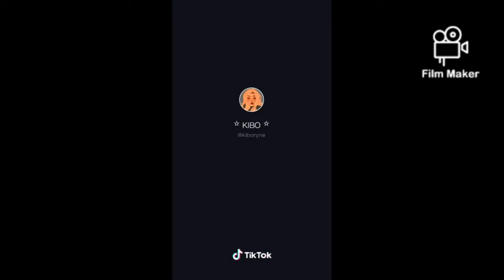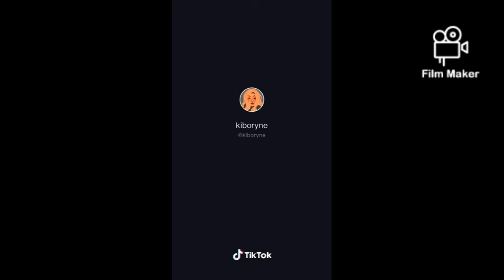Disney princesses Glowup Art Cartoon V6 Tiktok Ironic Memes